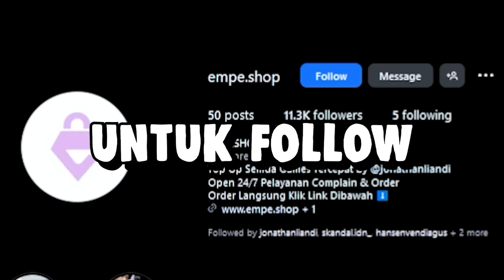Meta Full Skin Legend Bareng Streamer Analis, Malah Full Ngakak! - Mobile Legends